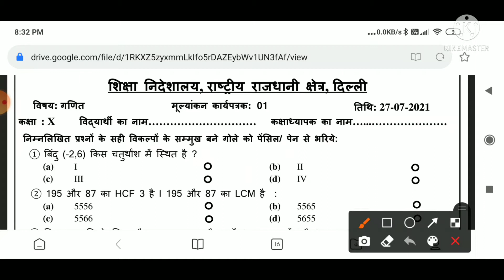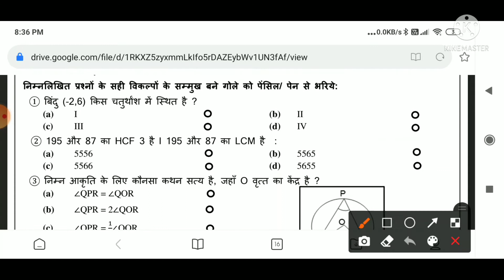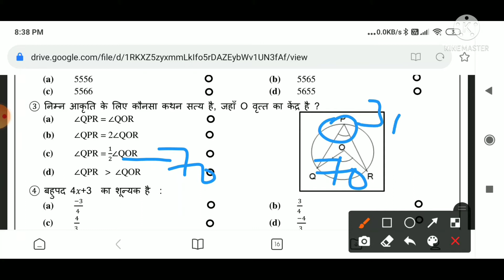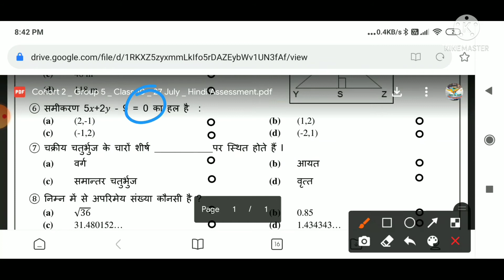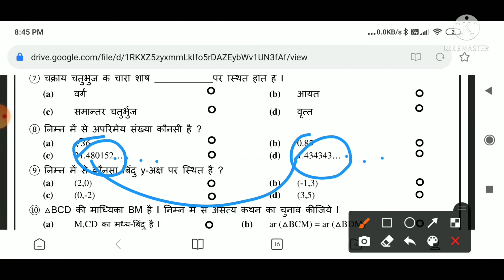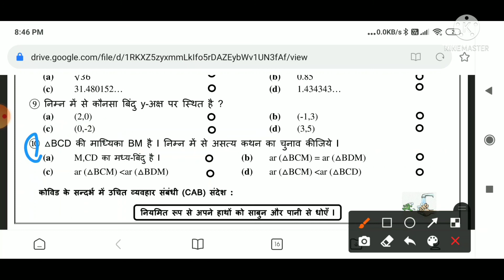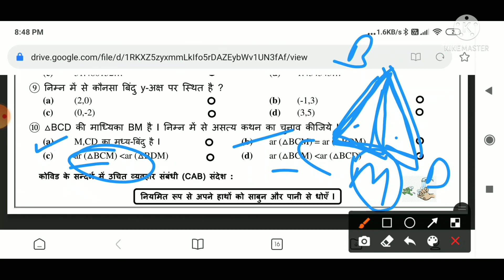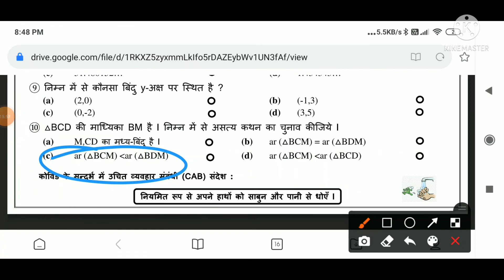Class 10 Math Assessment Worksheet 1 (27/07/2021) English Medium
answer class 10 maths assessment today july
Class 10 Math Assessment Worksheet 1 (27/07/2021) English Medium | Class 10 Math
DOE Assessment Worksheet 1 Solution | Class 10th | 27-July-2021 |Math | CBSE NCERT DELHI
Today's WorkSheet
 DOE worksheet
27 July   Class 10 to 10  Assessment Worksheet 1 Math me
27 Jul   Class 10 to 10  Assessment Worksheet 1 Math me
today Class 10  Assessment Worksheet 1 Math me
27 July  Class 10 Assessment Worksheet 1
27 July   Class 10 Assessment Worksheet 1
27 July  Class 10 Assessment Worksheet 1

Maths Assessment Worksheet 1 Class 10(27/07/2021) English Medium/Class 10 Maths Worksheet09/ worksheet Maths10 Class10
Math Assessment Worksheet 1 Class 10 (27/07/2021)/ Class 10 worksheet  Math 10/ Math Worksheet09 hondi Worksheet09 Class10(27/07/2021)English Medium/ worksheet Math10 Class10/Class10 Math workshet10
Math  Assessment Worksheet 1 Class10(27/07/2021)Math medium/sst Worksheet09 Class10/Class10 sst workshet10
Class  6 social Math  work sheet 01
Class 10 Hindi work sheet  Both  Math medium and English Medium